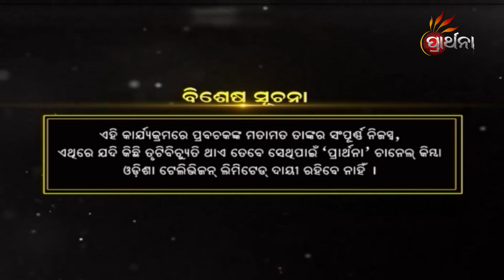ଅର୍କକ୍ଷେତ୍ର କୋଣାର୍କ | Arkakhetra Konark | EP 27 | Prarthana TV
ଅର୍କକ୍ଷେତ୍ର କୋଣାର୍କ ,କେବଳ ଏକ ପର୍ଯ୍ୟଟନ ସ୍ଥାନ ନୁହେଁ, ଏହା ଏକ ତୀର୍ଥକ୍ଷେତ୍ର ।
କୋଣାର୍କ ଏକ ଆରାଧନା ଏବଂ ଆରୋଗ୍ୟର କ୍ଷେତ୍ର,
ଅର୍କକ୍ଷେତ୍ର କୋଣାର୍କର ଅନେକ ଅଜଣା କଥାକୁ ନେଇ, ଆମର ଏକ ନିଆରା କାର୍ଯ୍ୟକ୍ରମ
''ଅର୍କକ୍ଷେତ୍ର କୋଣାର୍କ'' ଦେଖନ୍ତୁ ପ୍ରତ୍ୟେକ ସୋମବାର ରୁ ଗୁରୁବାର ସକାଳ ୭ଟା ୩୦ ମି.ରେ ଓ ସନ୍ଧ୍ୟା ୭ ଟାରେ, କେବଳ Prarthana ରେ ।